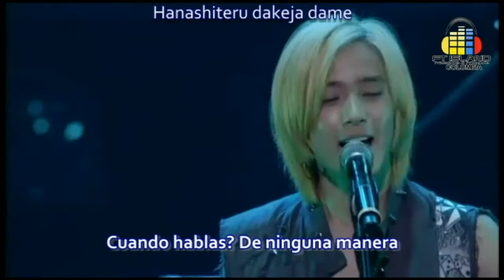FT ISLAND - Friends [Sub Español]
"Hemos pasado mucho tiempo comprendiéndonos el uno al otro creo que tal vez nuestros días nunca cambiaran siempre hemos caminado el largo y tortuoso camino, y aunque enfrentamos dificultades, esta bien porque sentimos felicidad."

PD: Créditos Traducción al español F.T. Island Latino